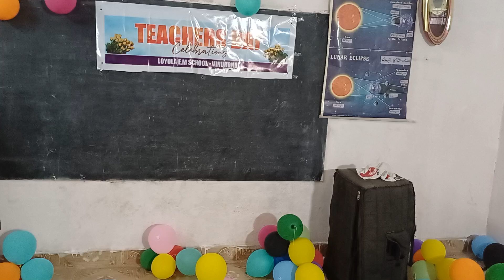Teachers day Celebrations, Loyola em school, vinukonda. 5.9.2024..